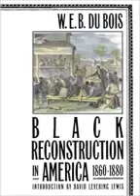Black Reconstruction in America, 1860 1880 PART 1 W E Burghardt Du Bois, David Levering Lewis